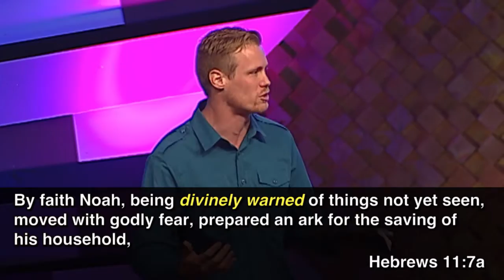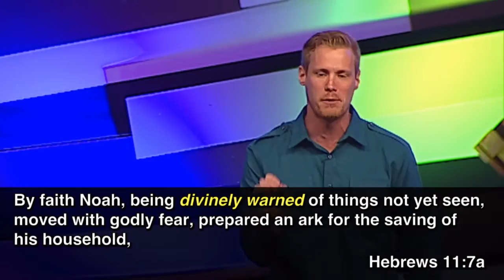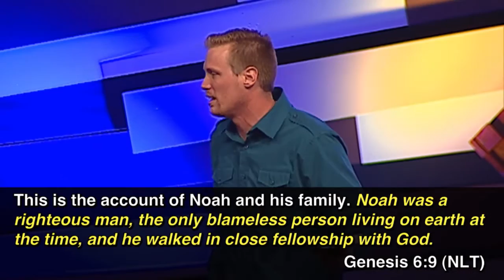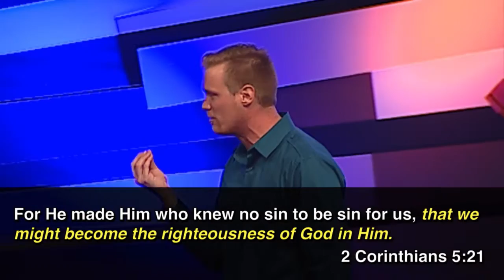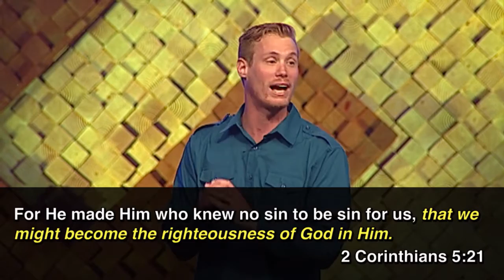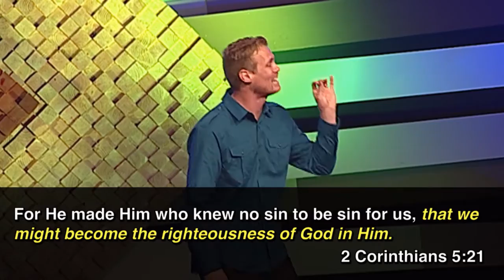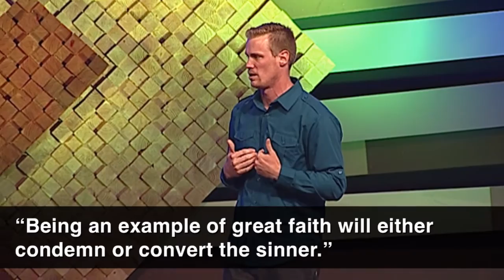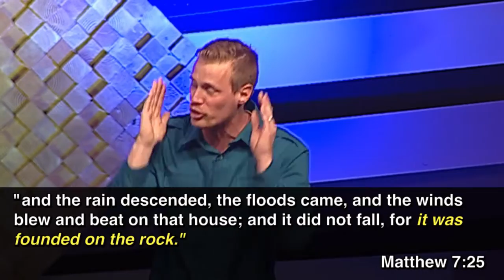Through Troubled Waters - Part 2